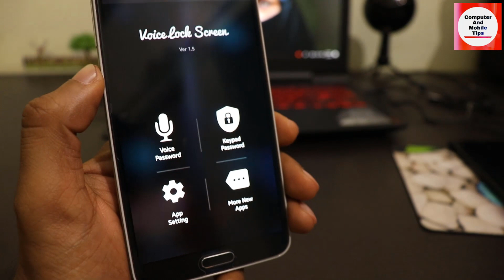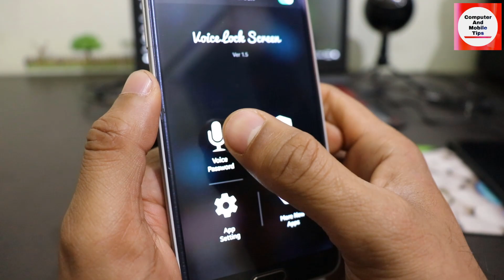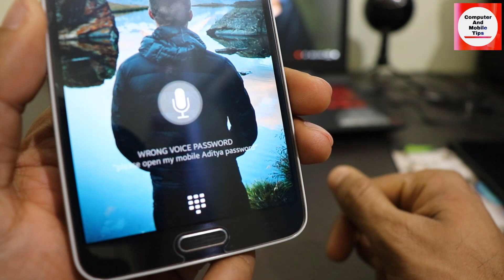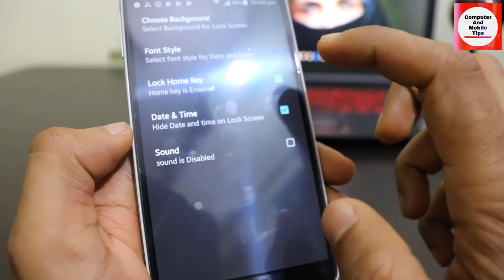SECRET Apps for Android! 2018 BY COMPUTER AND MOBILE TIPS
This Smart Voice Lock Screen works on with your voice commands which makes your phone unique from others also we have provided a Keypad Lock screen method with this App. !

Using a traditional Lockscreen to Lock & Unlock your phone have been outdated now. Use a new approach to Lock/Unlock your smartphone using your Voice and secure your mobile from others approach.

In case if you do not want to let the others know about your " Voice Password " or you are unable to unlock your phone using your voice commands or Voicepassword to Unlock then do not bother yourself that your phone will be locked permanently. You guys can use alternate Pin Code option to unlock your smartphone.